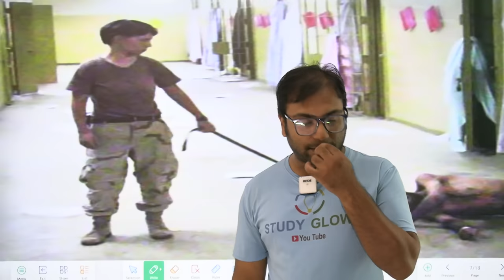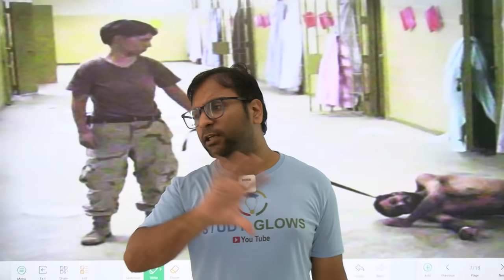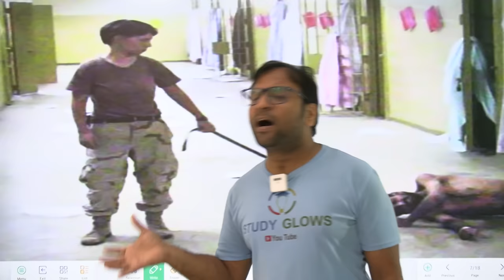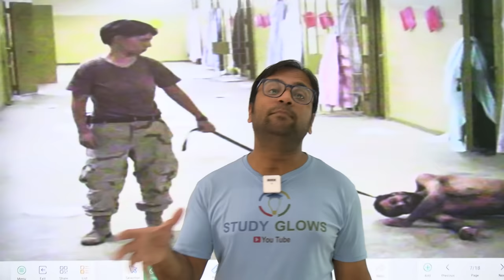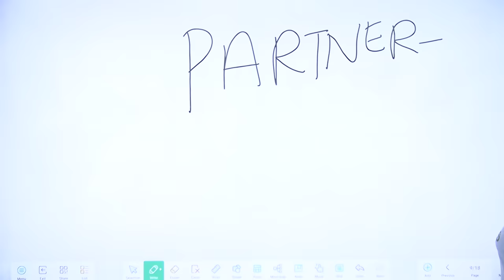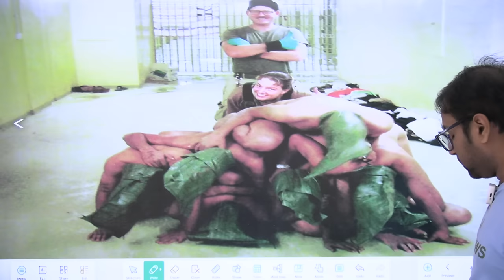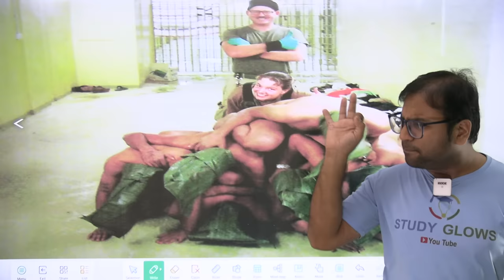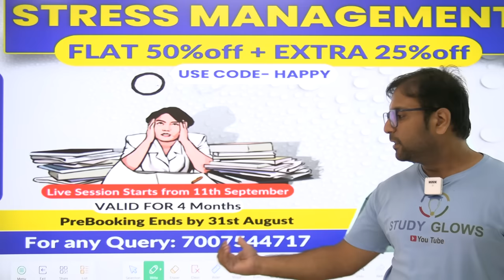The Ghost of Abu Ghraib Prison : The torture and brutality of US army in Iraq